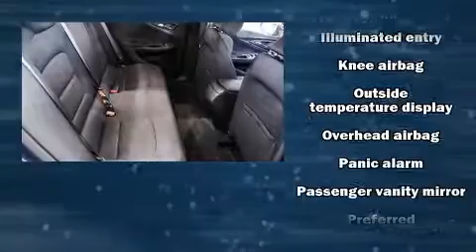2020 Chevrolet Malibu LS w/1LS in White Marsh, MD 21162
Get excited about the 2020 Chevrolet Malibu. This 4 door, 5 passenger sedan is waiting for you to take home! It features a continuously variable transmission, front-wheel drive, and an efficient 4 cylinder engine. The engine breathes better thanks to a turbocharger, improving both performance and economy. A wealth of standard features means that you no longer have to sacrifice. Such as remote keyless entry, 1-touch window functionality, a tachometer, a trip computer, an outside temperature display, front bucket seats, tilt steering wheel, and more. Audio features include an AM/FM radio, and 6 well positioned speakers. Chevrolet also prioritized safety and security with features such as: head curtain airbags, front and rear side impact airbags, traction control, brake assist, ignition disabling, onStar, and 4 wheel disc brakes with ABS. This car was designed with safety in mind, allowing you to drive with even greater assurance. We know that you have high expectations, and we enjoy the challenge of meeting and exceeding them! Please don't hesitate to give us a call.